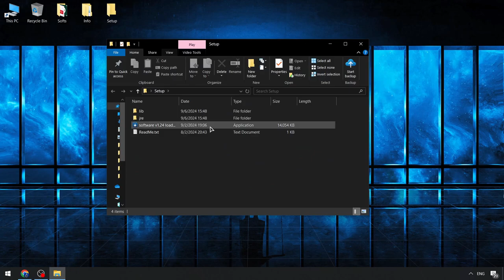New Version Roblox x Hacks Scripts | [OP] Blox Fruits Script | NEW Roblox Blox Fruits Hack Menu